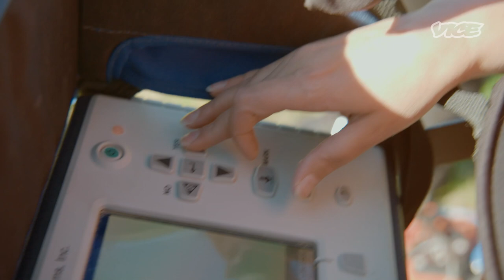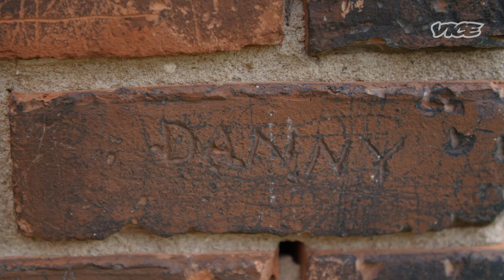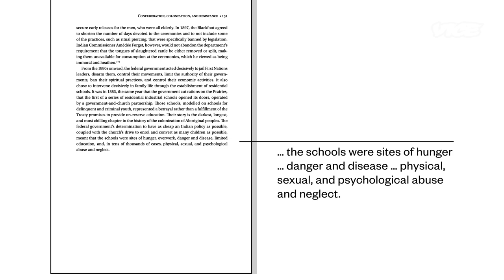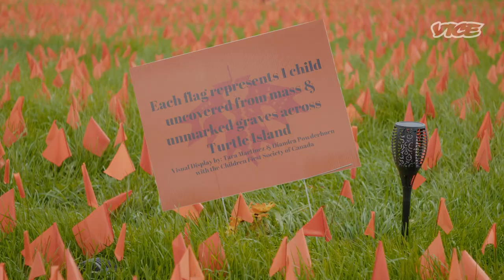Thousands of Kids Died in Residential Schools, Now They're Being Found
The discovery of more than 200 unmarked graves of Indigenous children at a former residential school in Canada exposed the horrific scale of abuses that took place inside the country’s residential school system. Now, the country is experiencing a reckoning.